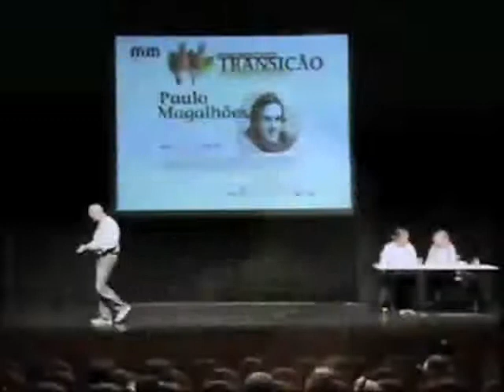Paulo Magalhães - O desafio de nos organizarmos como vizinhos globais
5 junho 2013 O desafio de nos organizarmos como vizinhos globais | Paulo Magalhães

O instituto jurídico do Condomínio determina os princípios organizativos de conciliação de duas formas de propriedade sobre um mesmo bem indivisível. Ao reconhecer e definir a existência de um sistema natural global que existe para além dos espaços geograficamente delimitados pelos Estados, é possível determinar as responsabilidades e competências de gestão, harmonizando a interdependência entre os interesses da cada país. Recorrendo a vários instrumentos que já existem, o Condomínio da Terra pode servir como modelo conceptual para explorar mecanismos e instituições que estruturem uma ação coletiva global.